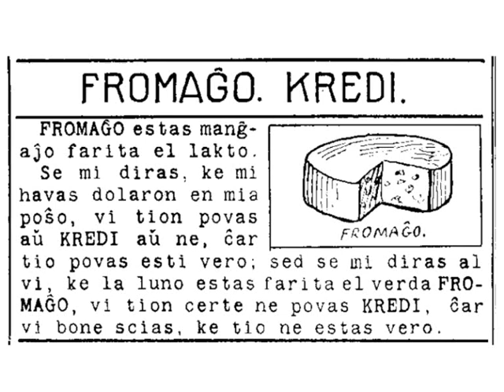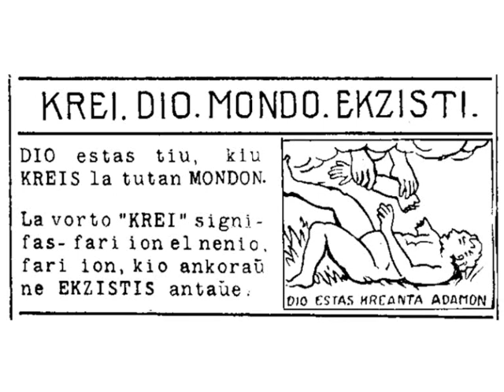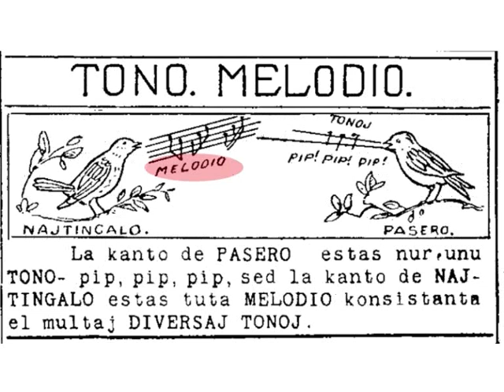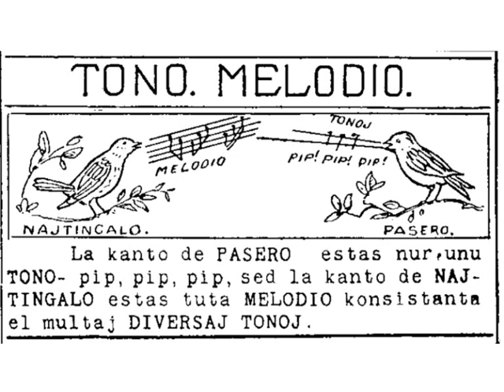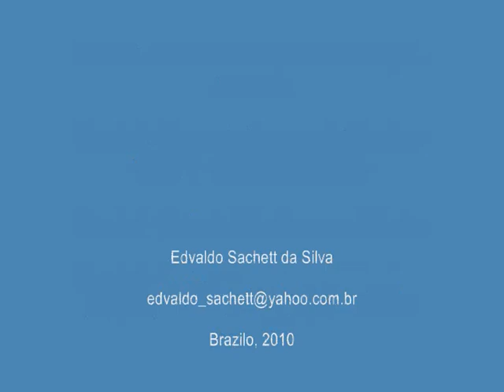Universala Esperanto Metodo - 9e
difini: definir | to define
prava: certo, que tem razão | right, correct
ĝusta: exato, correto, preciso, certo | right, correct, exact
nebulo: neblina | fog
klara: claro | clear
klarigi: esclarecer | to clarify
ilo: instrumento | instrument, tool
difinaĵo: definição | definition
kaŝi: esconder | to hide
jena: seguinte | following
finiĝo: terminação | ending
aldoni: adicionar | to add
anstataŭ: em vez de | instead of
veturilo: carruagem, veículo | coach, vehicle
dekstren: à direita | to the right (side)
kial: por que | why
puŝi: empurrar | to push
farado: execução | performance, making
aganto: agente | agent
agato: paciente (da ação verbal)| receiver (of the verbal action)
badaŭri: lamentar | to be sorry, to lament
estonta: futuro | future
estanta: presente | present
estinta: passado | past
razi: barbear | to shave
barbiro: barbeiro | barber
baldaŭ: breve | soon
kondiĉa: condicional | conditional
revuo: revisão | review
okazi: acontecer | to happen
feino: fada | fairy
vidvino: viúva | widow
karaktero: caráter | character
vizaĝo: face | face
fiera: orgulhoso | conceited
oni: a gente, se | one, they
portreto: retrato | portrait
laŭ: de acordo com | according to
bonceco: bondade | kindness
honesteco: honestidade | honesty
krom tio: além disso | besides that
devigi: obrigar | to oblige, force
kuirejo: cozinha | kitchen
labori: trabalhar | to work
sen-ĉesi: sem cessar | without stoping
afero: coisa | thing
fojo: vez | time, turn
ĉerpi: tirar (um líquido) | to draw
kruĉo: jarro | jug
fonto: fonte | fountain, spring
volonte: com prazer | willingly
oportuna: cômodo, oportuno | convenient, opportune
trankviligi: acalmar | to calm
donaco: presente | gift, present
ĝentileco: gentileza | politeness
daŭrigi: continuar | to continue
multekosta: caro | expensive
malfrue: tarde | late
resti: ficar | to stay
perlo: pérola | pearl
miro: espanto, admiração | astonishment
ŝajni: parecer | to look like, to seem
naive: ingenuamente | naively
dum: enquanto | while
sendi: enviar | to send
kapablo: capacidade | capability
tuj: imediatamente | immediately
apenaŭ: logo que, mal; apenas | only just, barely
vestita: vestida | dressed
mem: mesmo | oneself, yourself, etc.
kolero: cólera, raiva | wrath
servema: obsequiso, disposto a servir | obsequious, disposed to serve
rano: rã | frog
rimarki: perceber | to notice
krii: gritar | to shout
pagi: pagar | to pay
forkuri: fugir | to run away
ĉaso: casa | hunt
forpeli: expulsar | to expel
indo: merecimento, dignidade | worth
doto: dote | dowry
edziĝi: casar-se | to get married
angulo: canto | corner
plena: completo | complete
rimarko: observação | note, observation
cetera: restante, outro | remainging, additional
deko: dezena | ten, a set of ten
cento: centena | a hundred, a set of a hundred
ŝanĝata: mudado | changed
antaŭlasta: antepenúltimo | penultimate
memstara: independente | independent
nea: negativo | negative
fremda: estrangeiro | foreign
t.e. (tio estas): isto é | that is
ŝanĝo: mudança | change
forlasi: abandonar | to leave, to abandon
anstataŭigi: substituir | to substitute
kredi: crer | to believe
krei: criar | to create
dio: deus | god
mondo: mundo | world
tutaĵo: totalidade | totality
kaj tiel plu (ktp): etc., e assim por diante | etc., and so on
preĝi: rezar | to pray
diservo: ofício divino | religious service
ĉiela: celeste | celestial
infero: inferno | hell
najtingalo: rouxinol | nightingale
pasero: pardal | sparrow